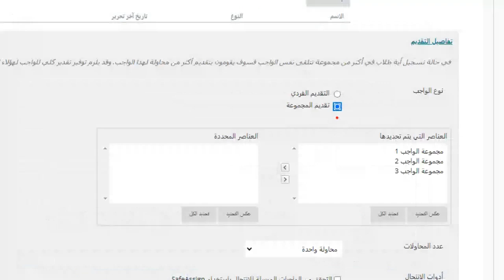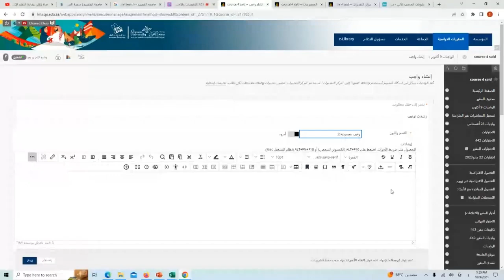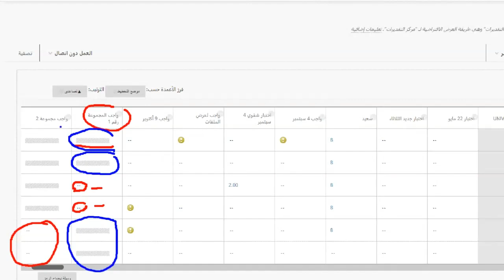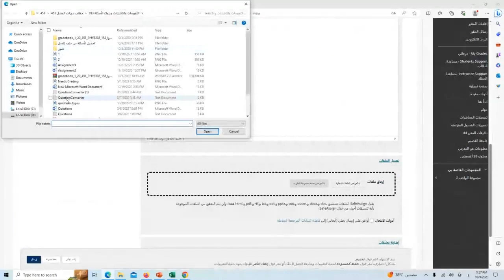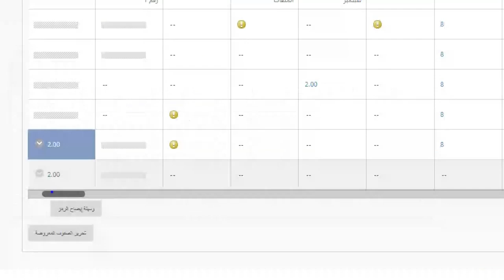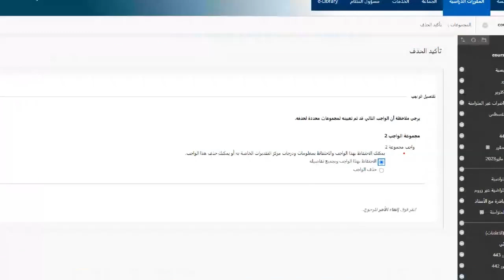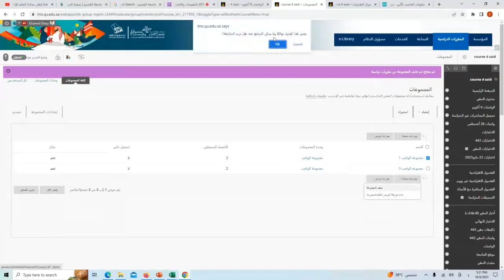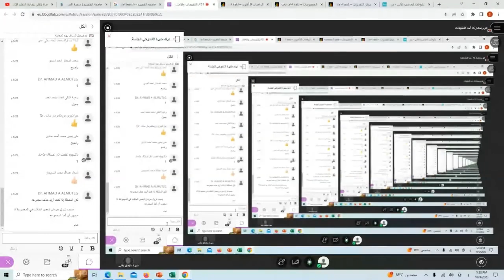التقييمات والاختبارات وبنوك الاسئلة Part 9